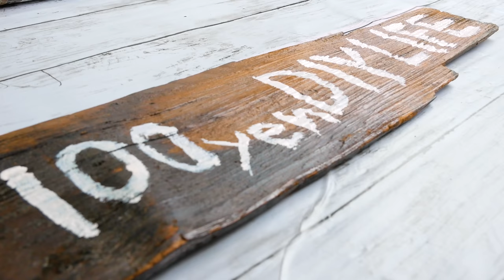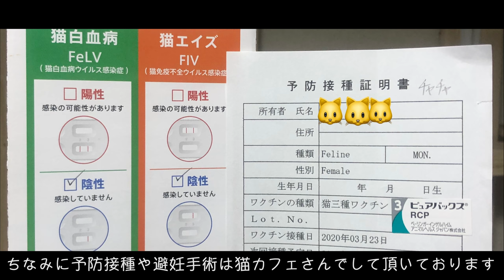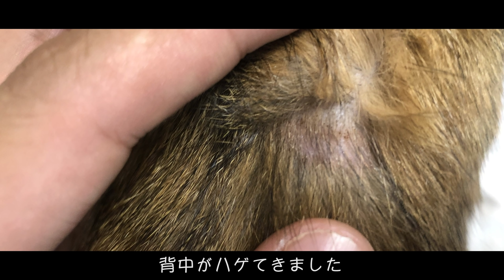【1人暮らし】彼女に死んだフリどっきりしてみた｜6歳保護猫トライアル15日目〜21日目のお話｜キャットウォーク 増設｜病気｜#3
◯猫ちゃん爪とぎ購入はこちら